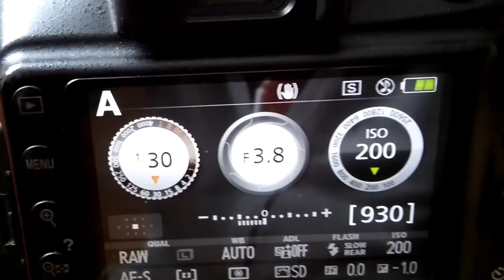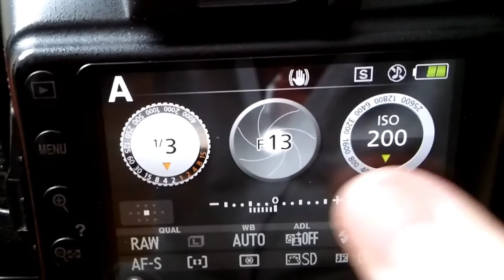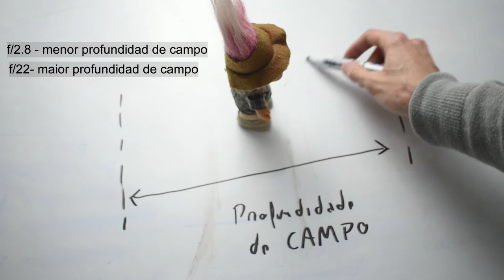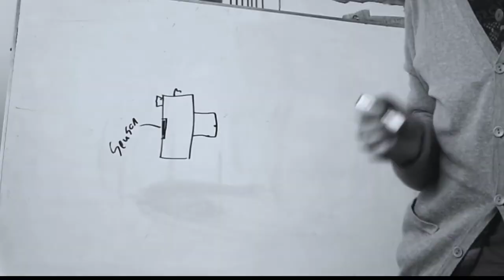Apertura de DIAFRAGMA y PROFUNDIDAD de CAMPO- AJ T2:E3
En ese video entramos al triángulo de la exposición, hablaré sobre la apertura de diafragma, sobre como lograr el fondo desenfocado (efecto bokeh) y los factores que determinan la profundidad de campo.

Segunda temporada de Aprendiendo Juntos, serie dedicada a los fundamentos de la fotografía, para quien está empezando la fotografía desde cero y quieren aprender más allá del modo automático. En esa temporada vamos a abordar: modos de medición de la luz, modos de enfoque, triangulo de la exposición, balance de blanco, histograma, flash integrado, raw x JPGE.